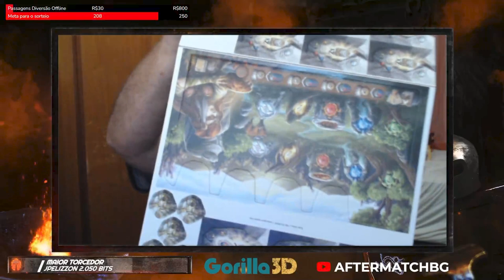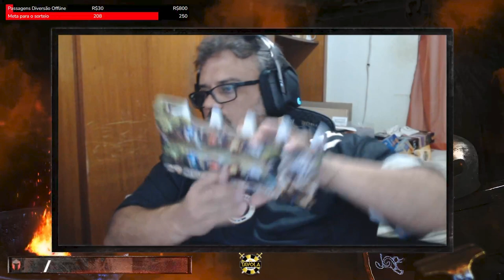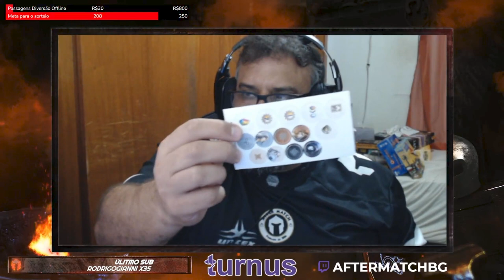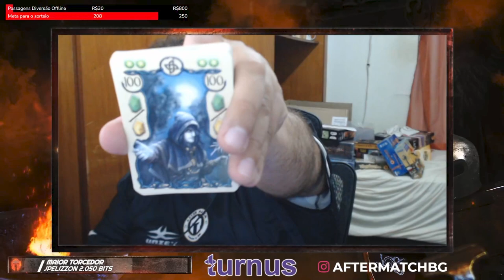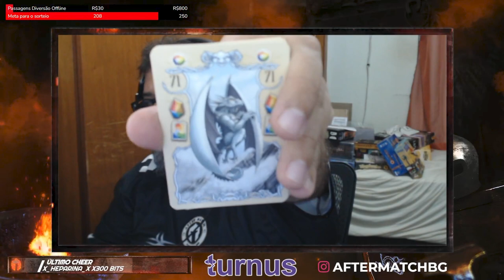Rune Stone - Unboxing - After Match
Abrimos o Rune stone que chega no mercado pela Vem pra Mesa Jogos. o vídeo o manual ainda não rinha chegado, mas recebi ele em pt-br já.